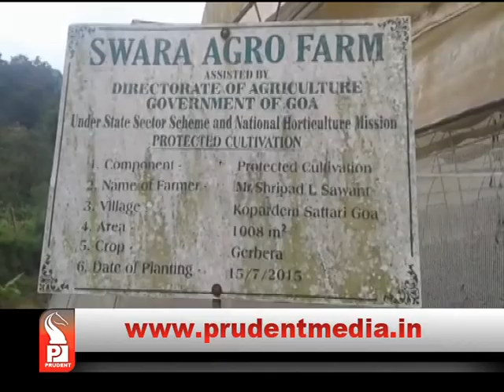DIVERSE VEGETABLE FARM IN SATTARI _Prudent Media Goa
Shripad Sawant of Copardem-Sattari has cultivated variety of vegetable in his farm. Shripad has grown Ladyfinger, Chillies, Ridge gourd,   Musk melon and now wishes to cultivate Bananas and water melon too. One of his friends helps him in this cultivation.